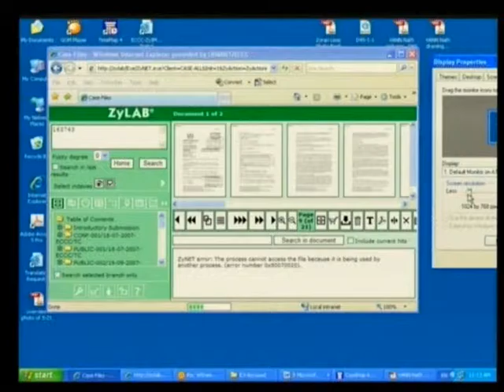Session 2 - 29 June 2009 - Case 001 - En/Fr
Questioning of Witness Vann Nath